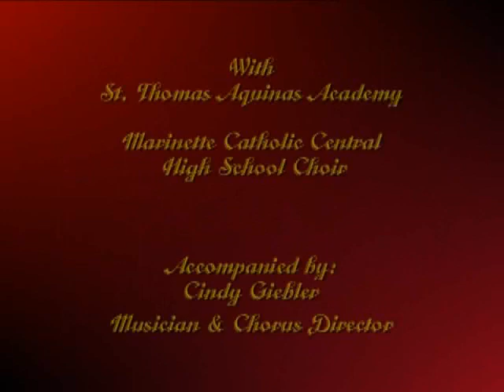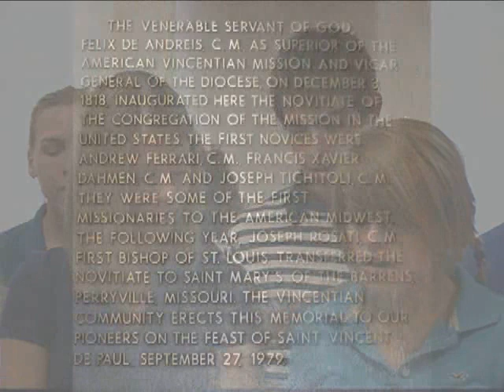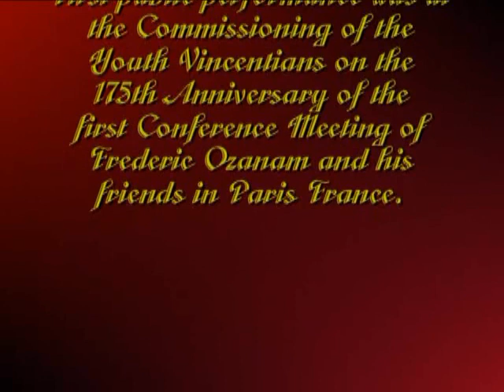Gospel Call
Written for the Society of St. Vincent de Paul

Created and Composed by Mary Armbrust

St. Joe's Conference - Holy Family Parish - Marinette, WI

With St. Thomas Aquinas Academy, Marinette Catholic Central High School Choir

Accompanied by Cindy Giebler (Musician and Chorus Director